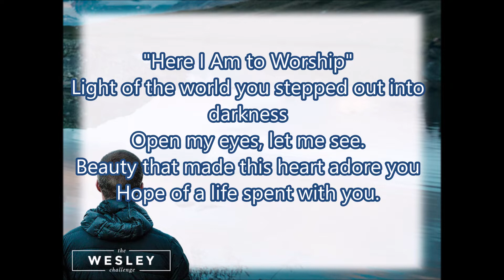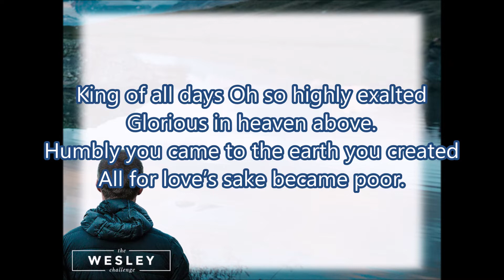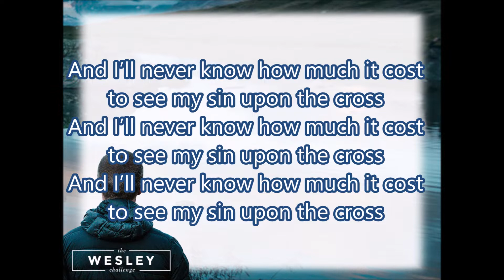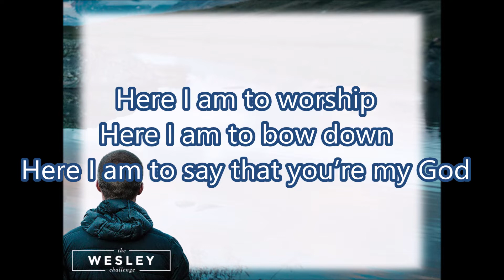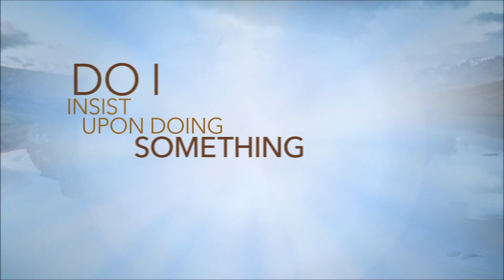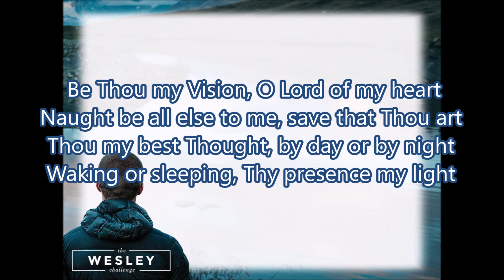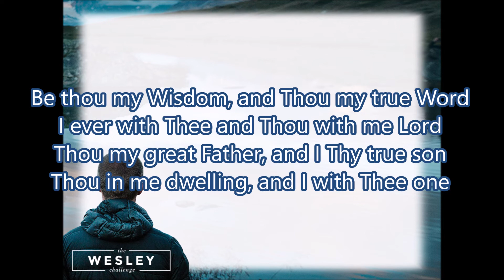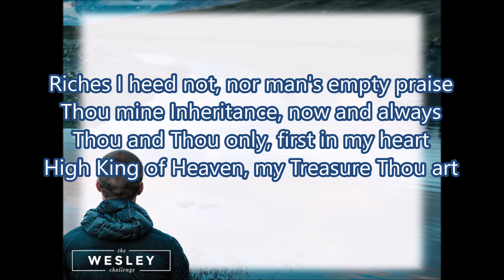The Spiritual Life - Online Worship May 17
Online worship at Whiting United Methodist Church
Take the 21 day challenge. Join us as we are challenged to a renewing of our heart and mind, practicing together living out an authenic faith and inviting Jesus to become more real in our lives.
Check out Whitingchurch.org for devotions, videos, and daily challenges.